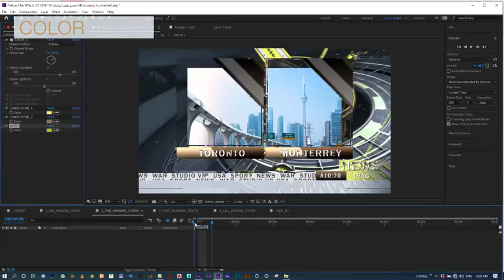HISTORY OPENER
Hello, Everyone! Here is a News intro for your project!Project features:

No Pre-Renders
8 media placeholders
15 text placeholders
tutorial included
Easy to customize
Just place image or video and edit texts
 CS6 compatibility

Project included

Opener
One Window
Tow Windows
Three Windows
Call Windows
background
miusc here